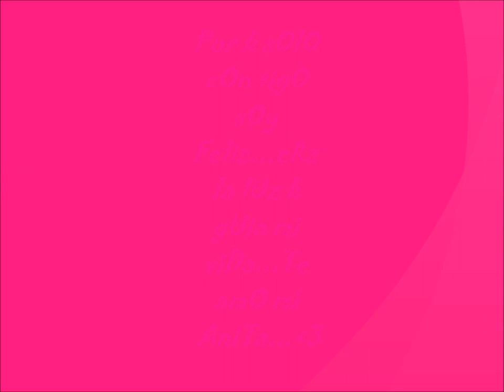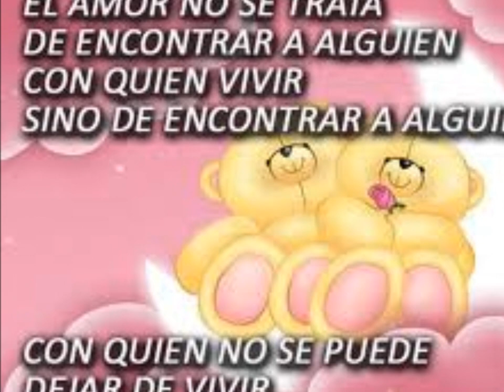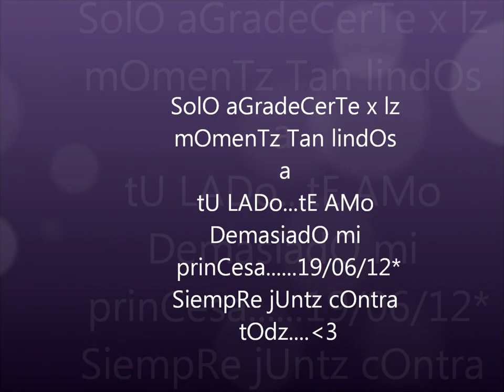Te amO mi prinCesa.wmv